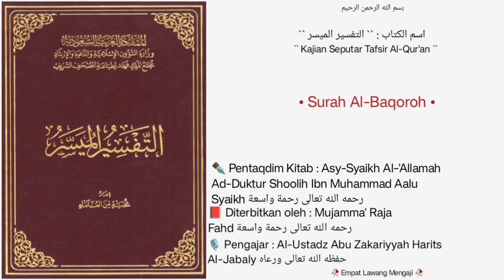At-Tafsir Al-Muyassar | Dars • 05 | Surah Al-Baqoroh |🎙️Al-Ustadz Abu Zakariyyah Harits Al-Jabaly